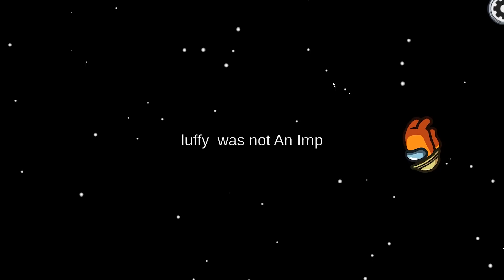Legendary *HIDING* Spot in Among Us! Funny Moments & Fails & Glitches #125